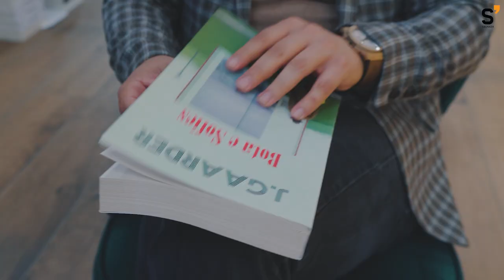Çelnaja - E6: Shëndeti Mendor me Shegë Bahtirin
Shëndeti mendor vazhdon të mbetet preokupimi kryesor i njeriut të sotëm, studiuesve dhe instituteve të shëndetit mendor dhe shkencave kognitive. Me Shegë Bahtiri, diskutojmë rreth shëndetit mendor, tejkalimit të kategorive të psikologjisë tradicionale, psikologjinë transdiagnostike dhe trendet e reja në fushën e psikologjisë.

• Autor dhe moderator: Latif Mustafa
• Mysafire: Shegë Bahtiri
• Montazhi dhe realizimi: Alb Muhaxhiri – Alb Films

*Projekti mbështetet nga Rockefeller Brothers Fund.